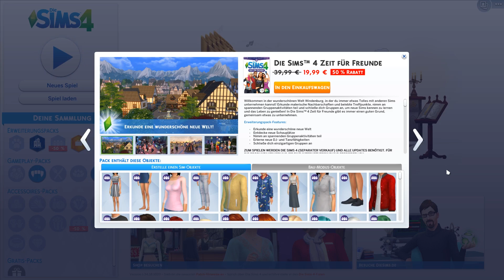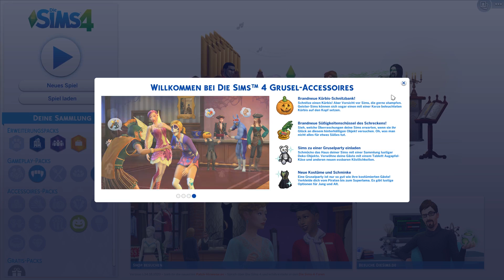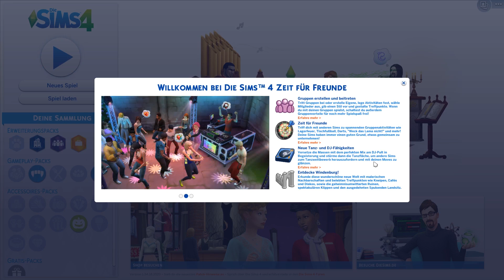Das Grusel Paket | SIMS 4 Gameplay German #53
baastiZockt spielt SIMS 4 Gameplay German SIMS 4 deutsch.
Let's Play SIMS 4 deutsch kaufen